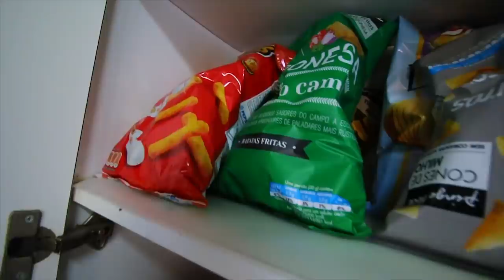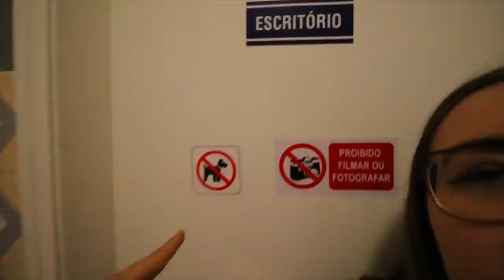A Minha CASA NOVA e da Minha Namorada 🏠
🎉FINALMENTE o 📽️Vídeo Tour pela minha🏠 casa nova e da 💑minha namorada, já disponível! Espero que se 🥳divirtam e  fiquem 👀para saber as próximas novidades Deixa o 👍LIKE para mais 🎬vídeos como este!

✅PARTILHEM este vídeo se te fez rir pelo menos uma vez

DANT